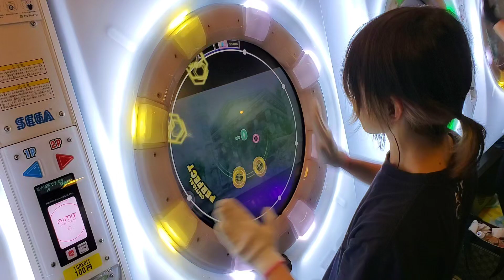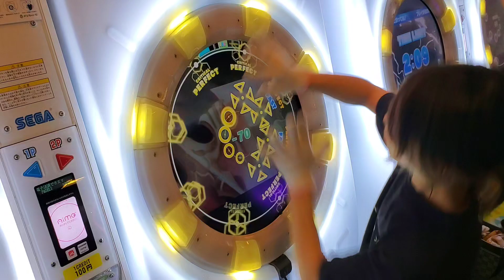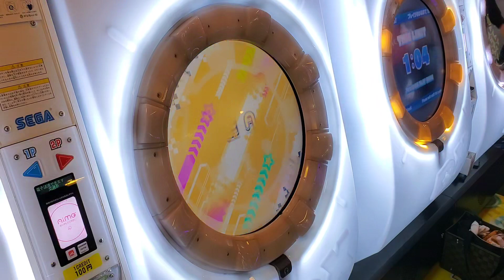渦状銀河のシンフォニエッタ MASTER 理論値AP【maimai】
プレイヤー : あいす

あまりにもできない箇所が多すぎて運指満載です
枚方の舞神に感謝